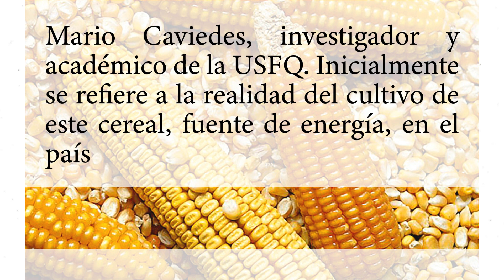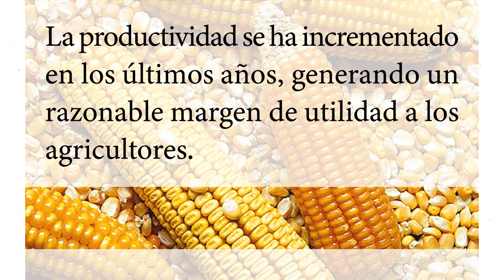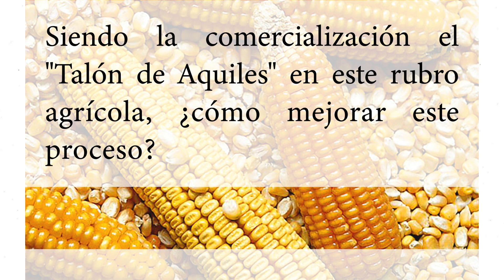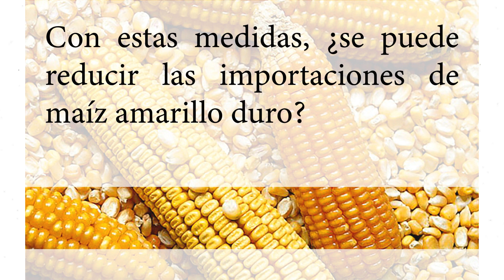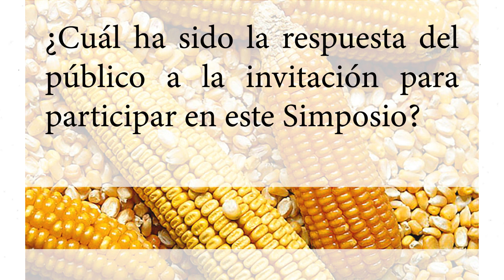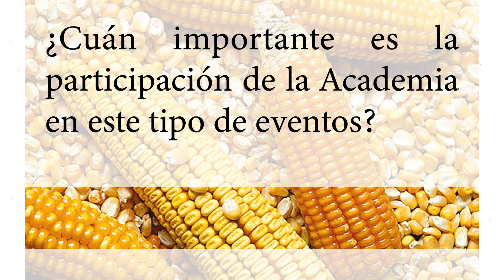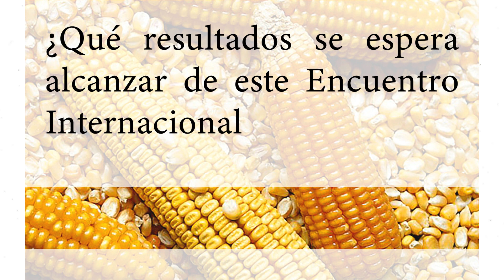Dr. Mario Caviedes se refiere a la realidad del cultivo de maíz, fuente de energía, en el país.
Entre los días 3, 4 y 5 de octubre, en Calceta - Manabí, se realizará el II Simposio Ecuatoriano del Maíz. Mario Caviedes, investigador y académico de la Universidad San Francisco de Quito, muestra el panorama general de la organización del evento.